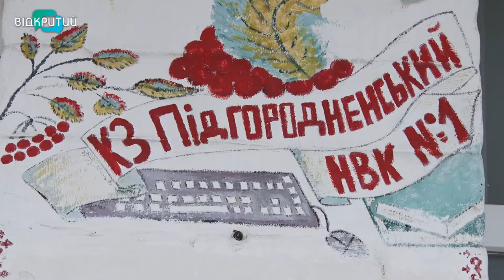Учні підгородненського НВК отримали новорічні сюрпризи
До учнів підгородненського НВК з солодкими подарунками завітали давні друзі навчального закладу  - благодійний фонд «Майбутнє». Увагою не обділи як першачків, та і старшокласників. Своїми новорічними сподіваннями та враження діти поділилися із журналістами «Відкритого»._______________________________________________